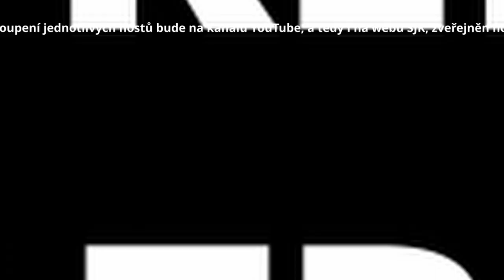Otázky - Josef Formánek - Show Jana Krause 14. 10. 2020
Hosté: Herečka Veronika Žilková, spisovatel Josef Formánek a chovatelky papoušků Magdalena Žohová a Aneta Vychytilová.

Milí diváci, obvyklý seznam videí se záznamy vystoupení jednotlivých hostů bude na kanálu YouTube, a tedy i na webu showjanakrause.cz, zveřejněn vždy až v úterý ve 14:00 hod. —sjk—

👉 PODPOŘTE EMILA! 😉